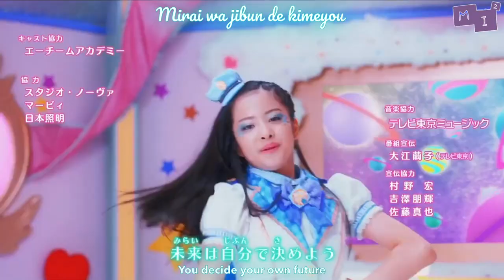Lovely2 from Lovepatrina | ◯×△ ~Maru Batsu Sankaku~ (◯×△ ~Circle x Triangle~) | Lovepatrina Ending 1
Season: Police x Heroine Lovepatrina! (ポリス×戦士 ラブパトリーナ！)
Group: lovely²
Song: ◯×△ ~Maru Batsu Sankaku~ (◯×△ 〜まる・ばつ・さんかく〜)

Members:
Miyu Watanabe as Tsubasa Aiba
Rina Yamaguchi as Sarai Shihara
Yui Yamashita as Kohana Aose

Links above are the ONLY official sites!

If you would like the translations in your own language, feel free to add it using the CC.